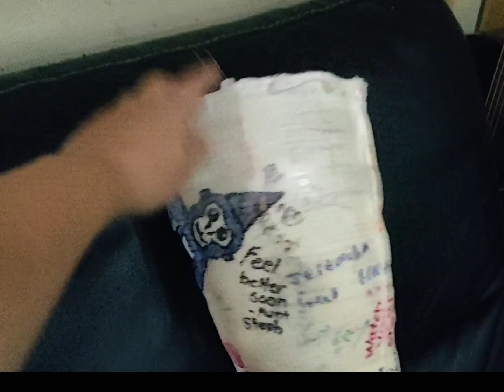Removing old cast!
Removing old cast and getting a new one. Walking cast is next.